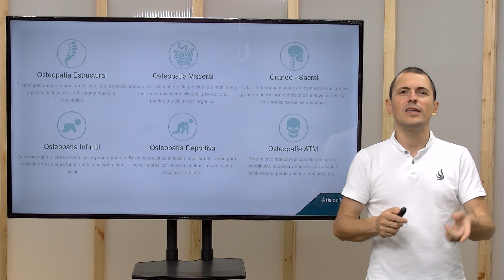Osteopatía Craneo Sacral - FisioClinics Bilbao, Bilbo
🌐🌐 Conoce nuestra escuela de FORMACIÓN POSTGRADO FisioCampus
↪️ Bienvenido/a a FisioClinics Bilbao, Bilbo y en este caso a nuestra sección de Osteopatía y más concretamente a nuestro servicio de Osteopatía Craneo Sacral. Somos una clínica o centro de fisioterapia y osteopatía en el que ofrecemos otros muchos servicios como la dietética y nutrición, la fisioterapia infantil y uroginecológica, podología, preparación física, drenaje linfático y servicios de estética orientados a la salud.